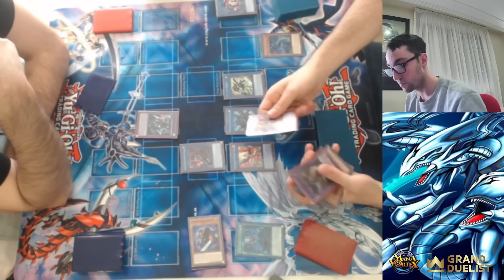YUGIOH | 🔥🔥JUGANDO EL TIER 0 SNAKE EYES🔥🔥